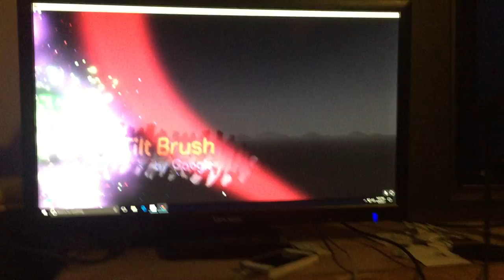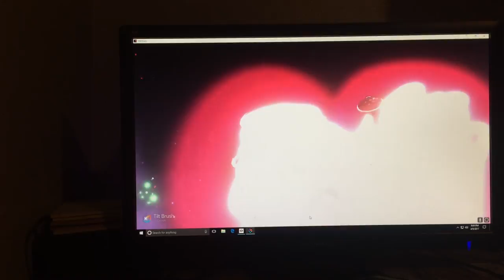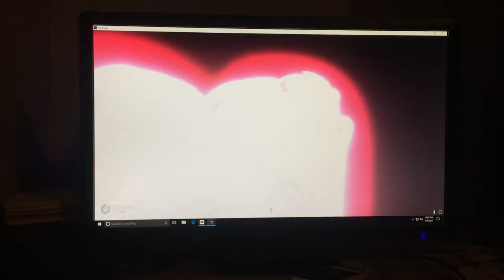Virtual Reality for senior citiznes